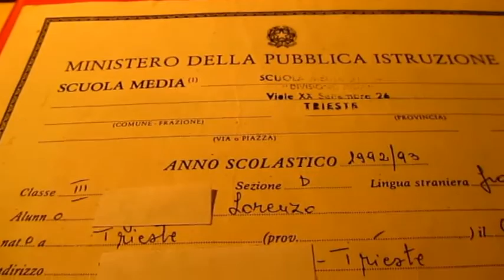MATURAZIONE IN FASE DI LENTO SVILUPPO XD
pagella scolastica terza media